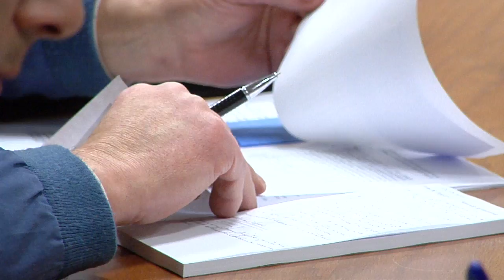Richland County talks future of fire services